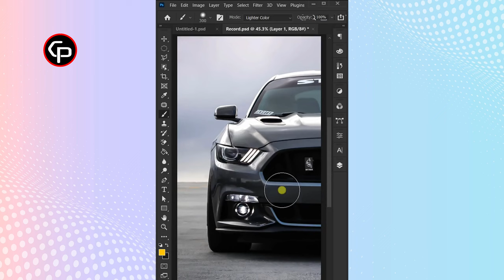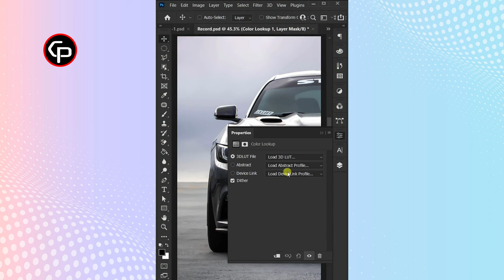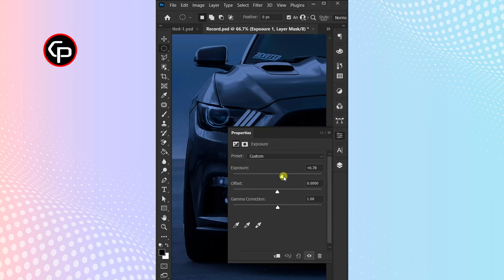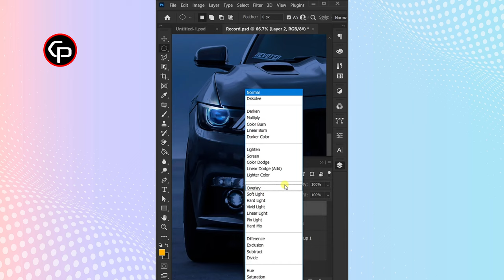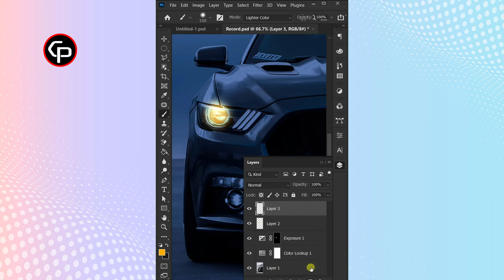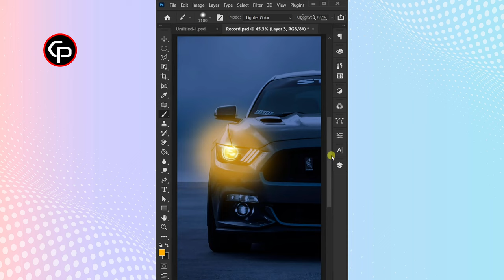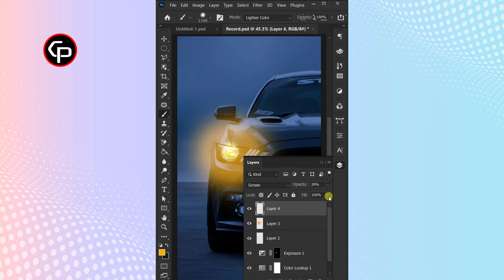Realistic car light in Photoshop